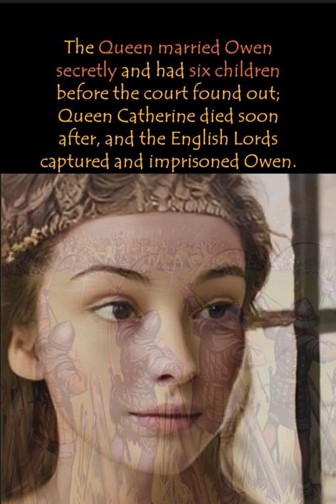Owen Tudor: AI Animated Real Faces of the Queen's Secret Lover and Henry VII's Grandfather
Owen Tudor (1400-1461), Queen Catherine’s Secret Lover and Grandfather of Henry Tudor.

In this video, we recreated his face using artificial intelligence and animation tools and imagined what he might look like when he was alive. These AI Tools include iClone 7 and Character Creator 3 of Reallusion and MyHeritage Deep Nostalgia.

Chapter:
00:00 Owen Tudor
00:10 Angelsey, Wales
00:18 Tudor of Penmynydd
00:26 Catherine of Valois
00:34 Henry VI and his generosity
00:42 Battle of Mortimer Cross
00:50 The Execution and Death of Owen Tudor

Owen Tudor (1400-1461) was the secret lover of the widowed Queen Catherine of Valois after the death of Henry V. He was the grandfather of Henry VII, who created the Tudor dynasty.
He was a descendant of the prominent Tudor family from Penmynydd on the Isle of Anglesey, an island off the northern coast of Wales. Owen Tudor was born in Anglesey.
The Tudor coat of arm was said to have been awarded by Llewellyn the Welsh King to his ancestor, the famous Edynfed Fychan (c. 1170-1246). Some believed that Owen Tudor fought at Agincourt.
The Queen married Owen secretly and had six children before the court found out; Queen Catherine died soon after, and the English Lords captured and imprisoned Owen.
Fortunately for Owen and his sons, his stepson Henry VI was kind and generous. Henry VI knighted Owen while making Edmund and Jasper Tudor the Earls of Richmond and Pembroke.
Owen died fighting for Henry VI and Jasper Tudor against the Yorkists in the War of the Roses. He was captured at the Battle of Mortimer’s Cross and executed at Hereford.
After his execution, A chronicler witnessed a madwoman comb his hair and wash the blood off his face, then lit one hundred candles around the cross. Could she be the unknown mother of his youngest son, David?